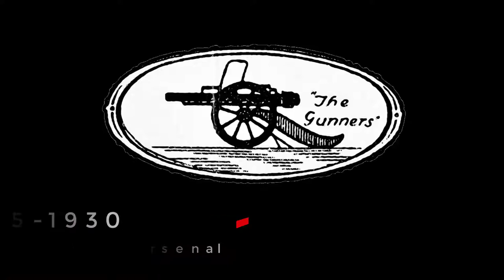The history of Arsenal logo-شعارات نادي أرسنال منذ تأسيس النادي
Since the founding of Arsenal, its logo has changed several times
Therefore, in this video I present to you all the logos of Arsenal since the foundation of the club
منذ تأسيس نادي أرسنال تغير شعاره عدت مرات
لذلك أقدم لكم في هذا الفيديو جميع شعارات نادي أرسنال منذ تأسيس النادي